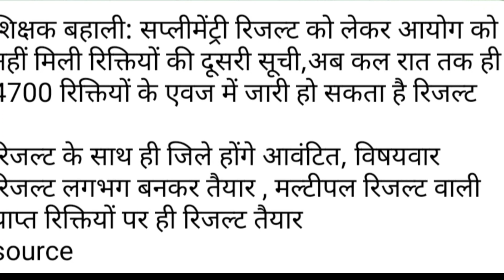आज जारी होगा पहले चरण का सेकंड लिस्ट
BPSC Primary Teacher Vacancy Second Merit List

Description About this Video :

Today In this Video I have discussed about BPSC Primary Teacher Vacancy Second Merit List.

Topics Covered :

BPSC TRE 2.0 Exam City